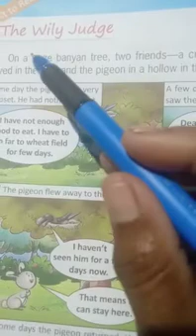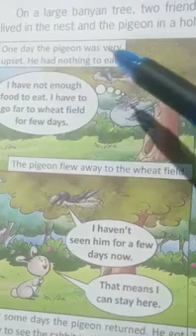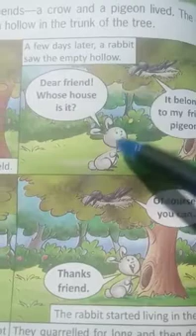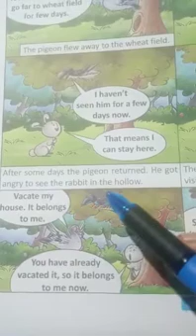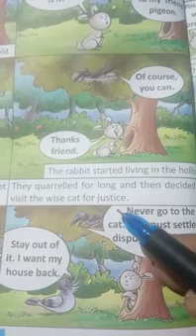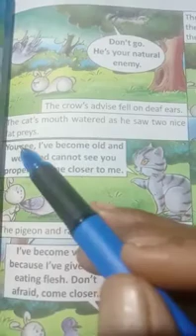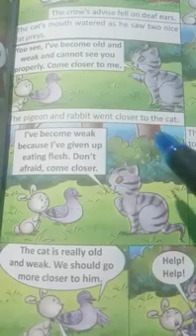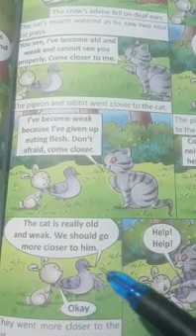STD 3 The Wily Judge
English by PL KERKETTA